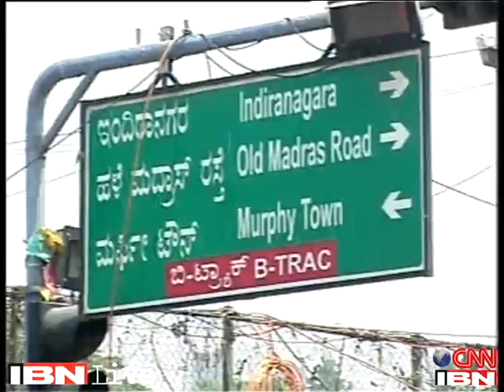Citizen Journalist Saisudha on Bangalore's potholed roads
Saisudha, who has been living in Bangalore for 18 years, turns CJ to talk about the potholed state of the city's roads.